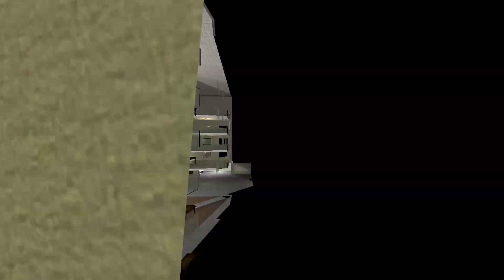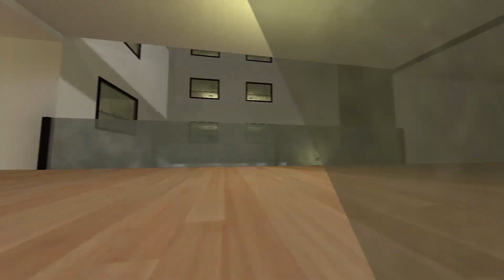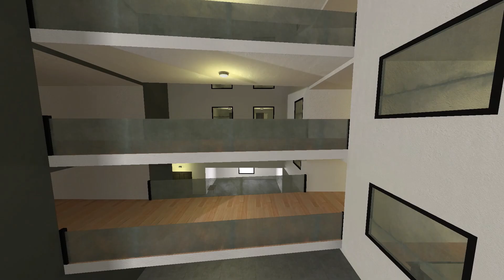Alternate And Tornado And Scary Spongebob Nextbot gmod